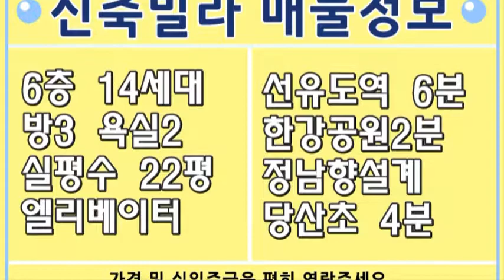양평동 신축빌라 한강공원 2분거리 조망권 굿 선유도역 6분 역세권 3룸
▶ 양평동신축빌라 분양 현장 외에도

빌라투어를 신청하시면 보다 편하고

효율적으로 원하시는 일정에 맞추어

조건에 맞는 엄선된 추천매물을

보실 수 있으니 많이 신청해 주시구요.